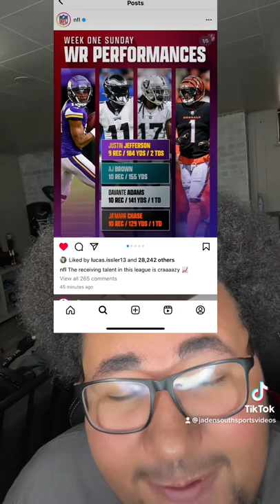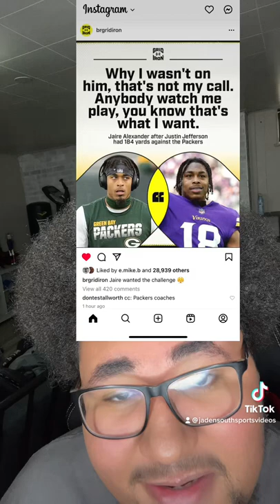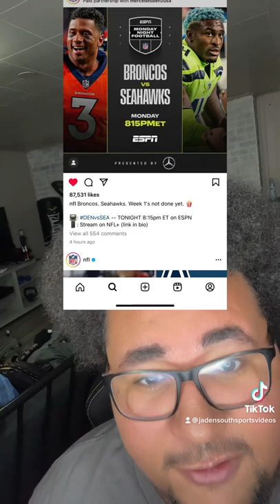WRs performances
Justin Jefferson player of the week